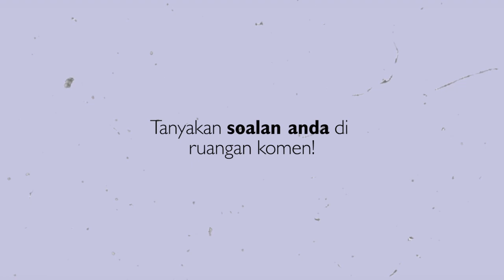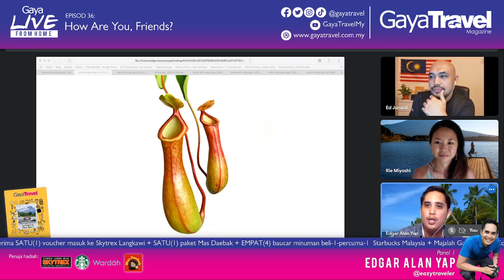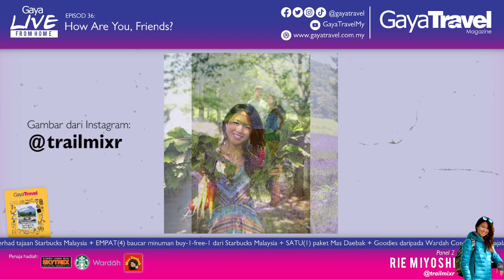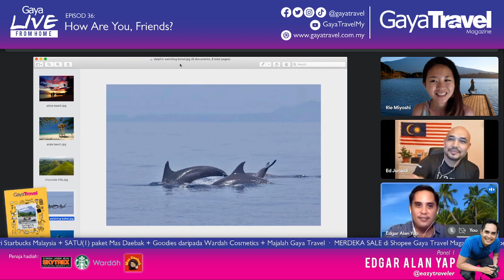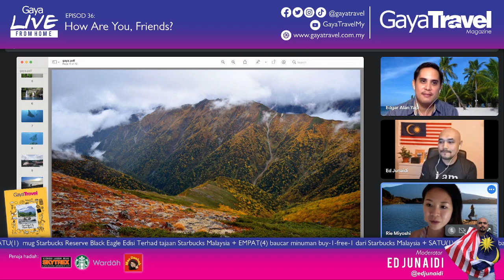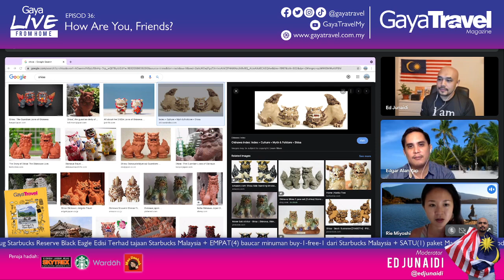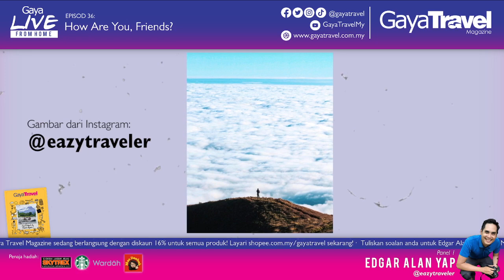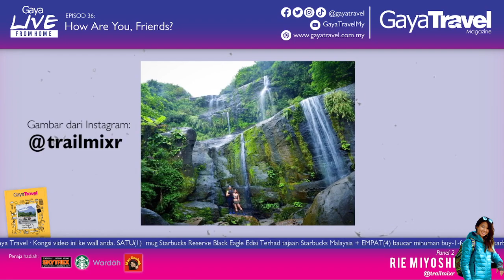Gaya Live EP.36: How Are You, Friends? (Edgar Alan Yap & Rie Miyoshi)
Bersama dua tetamu dari luar negara berkongsi keadaan mereka di sana dan apa yang mereka rindukan tentang Malaysia!

🎙️: Edgar Alan Yap (Travel Writer & Photographer in the Philippines) 🇵🇭
🎙️: Rie Miyoshi (Content Creator in Japan) 🇯🇵